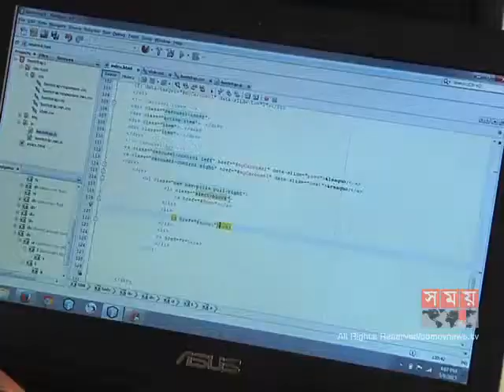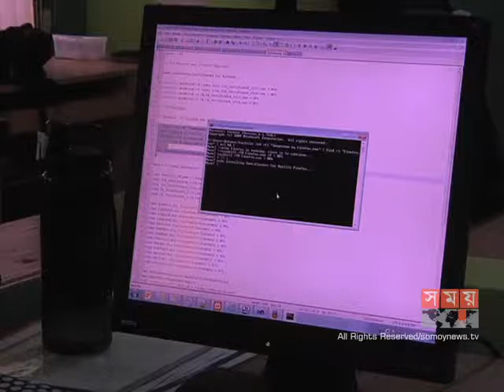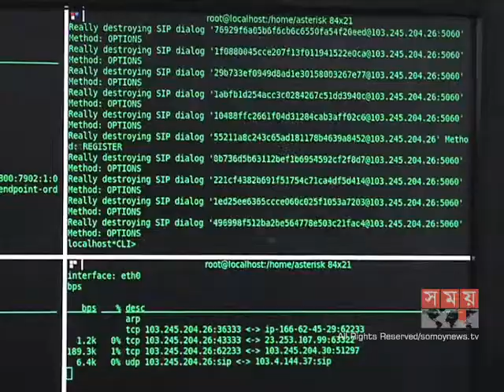আসছে 'বিল্যান্সার', দক্ষ জনশক্তি চান ফ্রিল্যান্সাররা এ সময়ের বাণিজ্য Somoynews